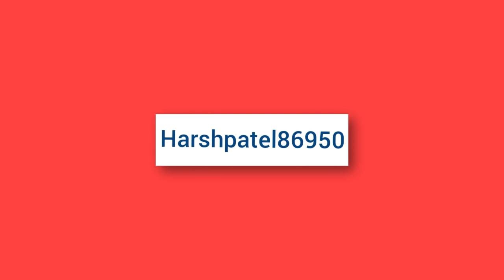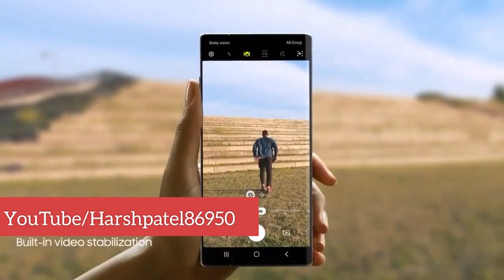Redmi Note 8 Pro - Price, Specification, Launch Date In India |Techno Harsh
Redmi Note 8 Pro full specification, Price and Launch Date